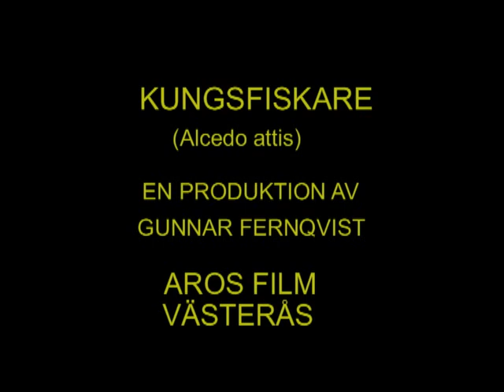KUNGSFISKARE Kingfisher (Alcedo atthis) Klipp - 56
Kungsfiskare Spyboll, i Västmanland Maj 2004. Kingfirshers in Sweden, AROS FILM Fotograf: Gunnar Fernqvist.